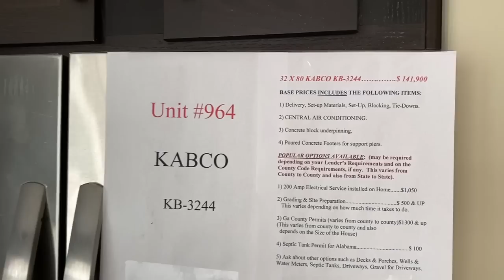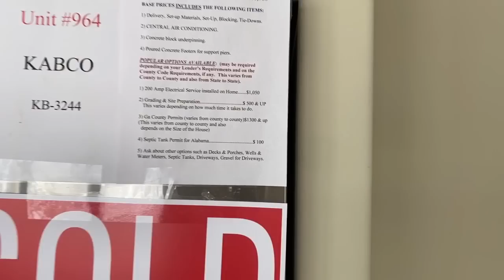WHAT A BEAUTIFUL HOME !!! KABCO SERIES | KABCO 964 | Mobile Home Diva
Hello family,

found this gem of a place in Bowden GA and the homes are beautiful.

Five Star Manufactured Homes
738 E. College St.

Business Hours
Monday through Friday 8:00 AM - 5:30 PM
Saturday 9:00 AM - 3:00 P

Christie Vaughn
4920 Bill Gardner Parkway # 103